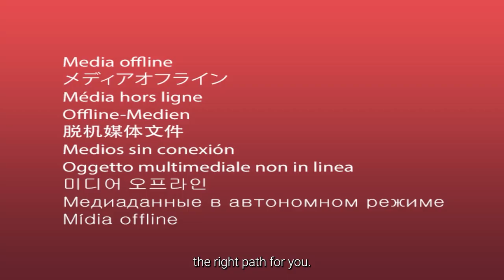Let's talk about... business and administration apprenticeships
Thinking about a degree apprenticeship in business and administration?

Katie Thistleton talks to experts Dr Trevor Gerhardt from Kent Business School, Emily Merrison from Airbus, and Gabriella Goddard-Palmer at Atkins.

Discover more about life as an apprentice, the type of work you could be doing, and what your future could look like as a business and administration degree apprentice.

Find out more about business and administration apprenticeships in our guide